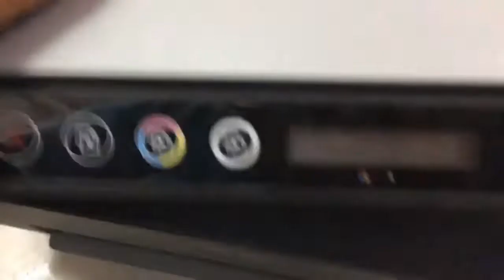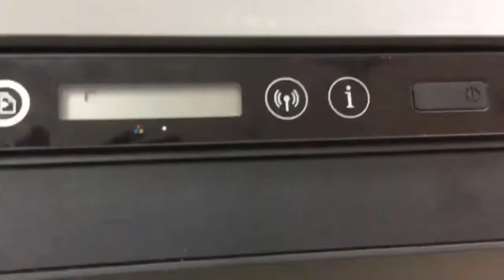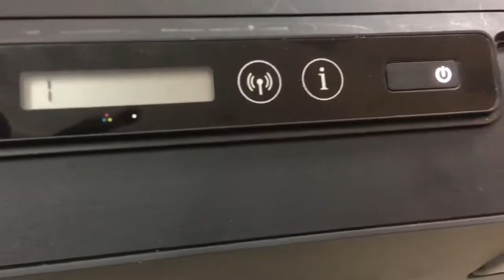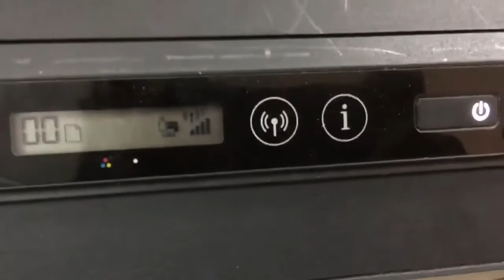How to fixed 100% HP Smart Tank 500 510 511 514 515 517 518 519 508 531 532 538 610 617 618 error E3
How to fixed 100% HP Smart Tank 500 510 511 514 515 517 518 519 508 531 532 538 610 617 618 error E3, HP Smart Tank 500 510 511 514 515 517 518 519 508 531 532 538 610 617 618 red lights blinking change carriage main board ok
Board number YOF68-80058
Control panel lights and display icons status, E3 Cause the Carriage inside the printer has stalled. Solution 1.Open the front door, then the printhead access door.2.Make sure the printhead latch is properly closed and the print carriage is not obstructed. Do not open the printhead latch.3. Remove any jammed objects blocking the carriage.4 Close printhead access door and front door.5.Press the Resume button to continue printing or press the Cancel button.6. If still problem checking hardware parts or replace board carriage or motor or main board drive the board carriage
Paper width mismatch (E1) or Paper length mismatch (E2) has occurred, When printing the printer detects that the paper size of the printing job does not match the width or length of the paper loaded, E3 Cause the Carriage inside the printer has stalled, The Number Counter icon is showing E4, and the Resume light is blinking cause here is a paper jam, The Number Counter icon is showing E5 cause the scanner is not working,
Printhead icons and the Ink/Printhead light are blinking
, 100% HP Smart Tank 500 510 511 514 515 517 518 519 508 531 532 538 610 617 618 エラー E3 を修正する方法,Cara Memperbaiki 100% HP Smart Tank 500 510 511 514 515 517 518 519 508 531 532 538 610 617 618 error E3,100% HP स्मार्ट टैंक 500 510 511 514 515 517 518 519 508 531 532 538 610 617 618 त्रुटि E3 कैसे ठीक करें, 如何修复 100% HP Smart Tank 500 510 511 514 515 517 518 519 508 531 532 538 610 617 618 错误 E3, Como corrigir 100% HP Smart Tank 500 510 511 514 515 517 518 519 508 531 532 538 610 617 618 erro E3,Comment réparer 100% HP Smart Tank 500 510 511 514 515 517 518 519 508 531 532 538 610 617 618 erreur E3.
100% HP 스마트 탱크 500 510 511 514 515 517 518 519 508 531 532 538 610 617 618 오류 E3을 수정하는 방법
បណ្តាញនេះ ចែករំលែក ជំនាញវិជ្ជាជិវះ​ អ្នកបច្ចេកទេស អេឡិចត្រូនិច អគ្គិសនី កសិកម្ម​ ជីវិតសត្វ
This channel share Professional Skills​ Electrical and Electronics Technician Agriculture Animal life